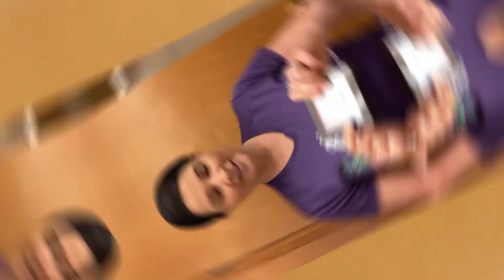Watch Me Transform into Majestia!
She technically only appears in the "New York, United Heroez" special of Miraculous: Tales of Ladybug and Cat Noir, but there are references to her throughout all seasons of the show. Majestia, the all-powerful, seemingly indestructible leader of America's United Heroez. Here's how I transform into this amazing superheroine!